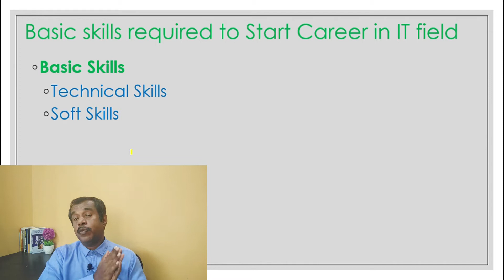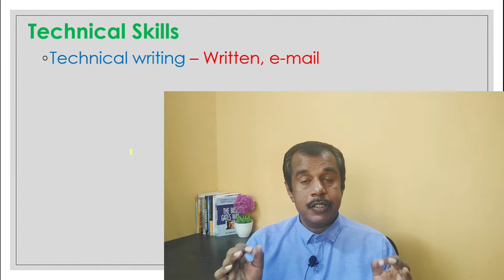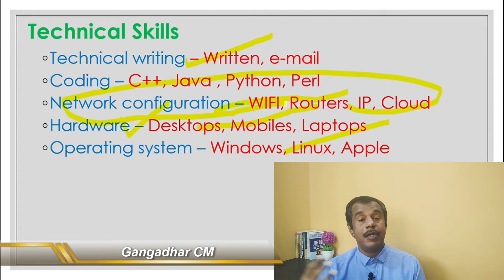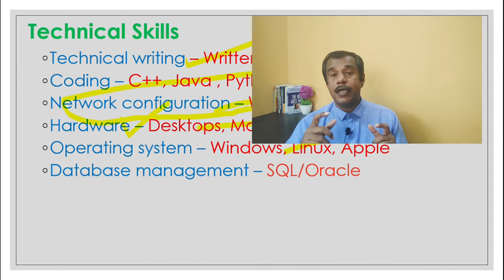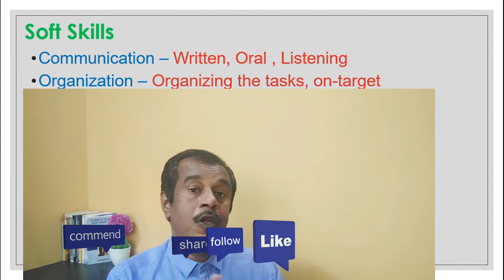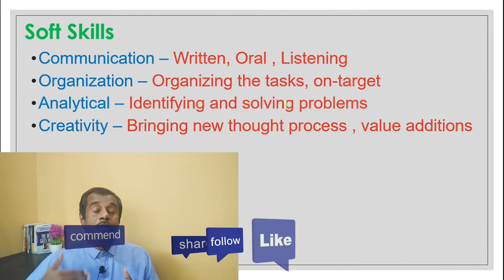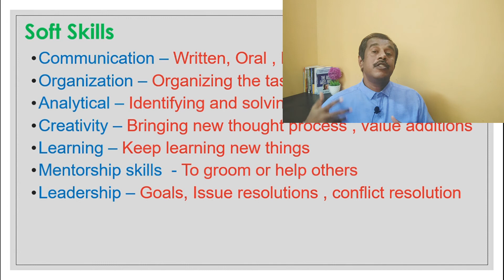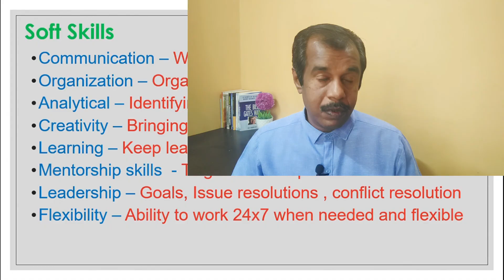must skills to learn to get good software engineer or developer or tester jobs in software field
Must Skills for IT Jobs / Software Jobs are
1.Technical Skills
2.Soft Skills

1.Technical Skills as Below
Technical writing – Written, e-mail
Coding – C++, Java , Python, Perl
Network configuration – WIFI, Routers, IP, Cloud
Hardware – Desktops, Mobiles, Laptops
Operating system – Windows, Linux, Apple
Database management – SQL/Oracle

2.Soft Skills as Below
Communication – Written, Oral , Listening
Organization – Organizing the tasks, on-target
Analytical – Identifying and solving problems
Creativity – Bringing new thought process , value additions
Learning – Keep learning new things
Mentorship skills  - To groom or help others
Leadership – Goals, Issue resolutions , conflict resolution
Flexibility – Ability to work 24x7 when needed and flexible